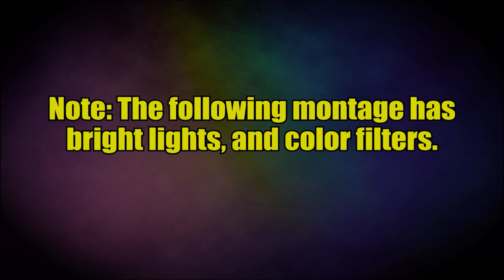Covetous: A Multi-COD Montage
I'm single but I like to think this would fit the holiday and I tried my best to show love without having THAT type of love. Maybe you'll watch it with your significant other and be even more in love afterwards, who knows lmao. Thanks for stopping by!

If you've seen my videos throughout the years, you probably know who they are, if not, check out my Angel: Revitalized montage for slight backstory